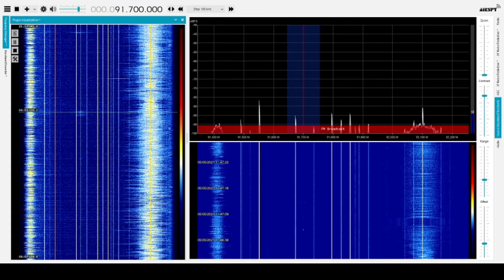FMDX Meteor Scatter Eta Aquarids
Noite do dia 05/05/2021
Reflexão por meteoros